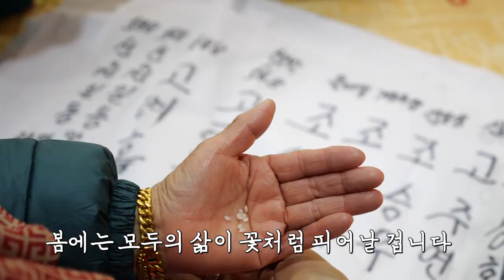1만 8천 신들의 고향 제주. 풍요의 씨앗을 뿌려주는 신 "영등할망" 오시는 날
따뜻한 봄 기운을 품고 돌아온 영등할망의 환영제
제주의 바다와 들녘에 풍요의 씨앗을 뿌려준다는 영등할망
풍요의 신이자 바람의 신인 영등할망 환영제가 열리던 날
함께 보러 가시죠!